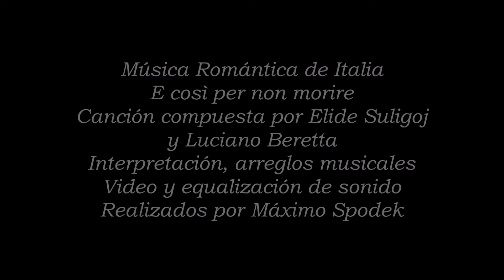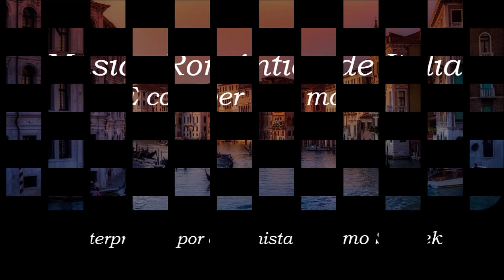Música Romántica de Italia, E così per non morire, Baladas y Melodías en Piano, arreglo instrumental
Canción compuesta por Elide Suligoj y Luciano Beretta, popularizado por Ornella Vanoni
Interpretación, arreglos musicales, video y equalización de sonido, realizados por el pianista Máximo Spodek